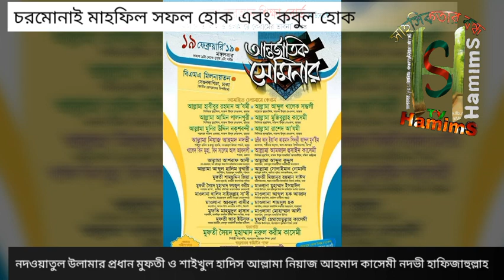দেওবন্দ থেকে চরমোনাই এবার আসছেন যারা!!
দেওবন্দ মাদ্রাসার মোহতারাম ৫জন উস্তায এবার (২০১৯) চরমোনাই মাহফিলে আসছেন।